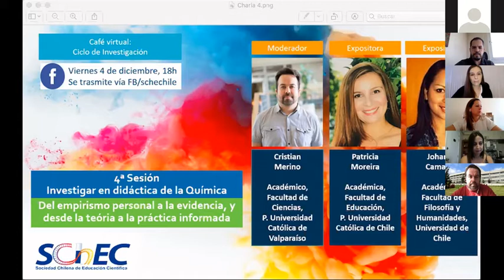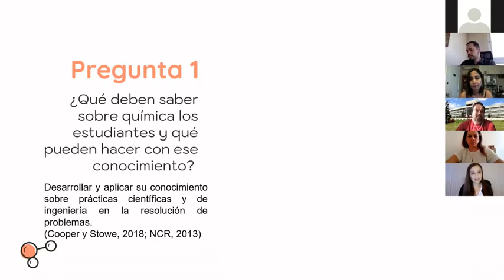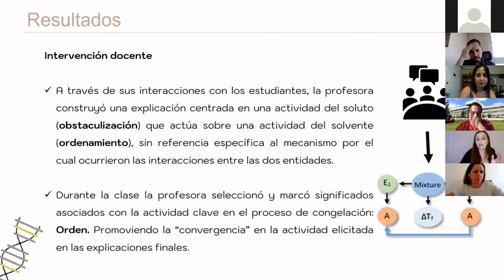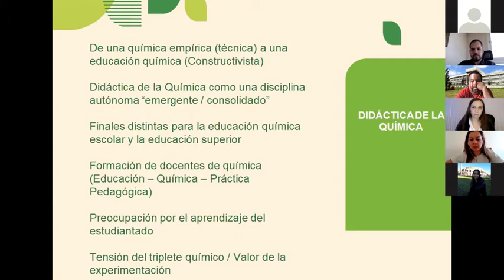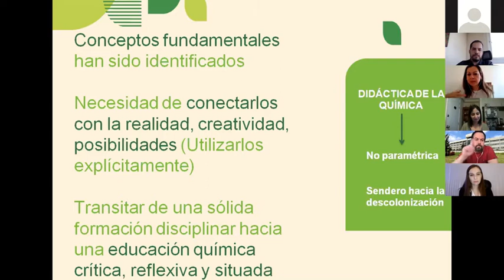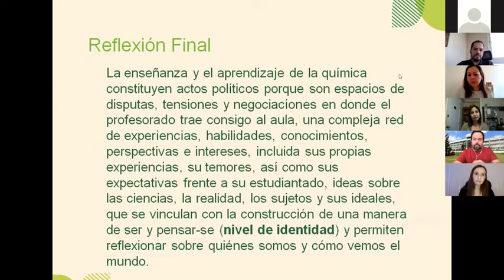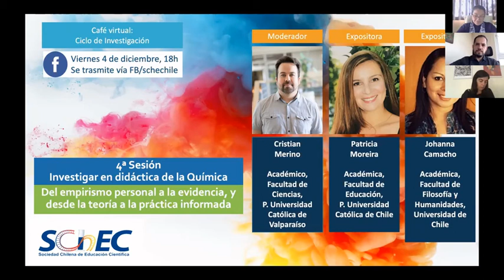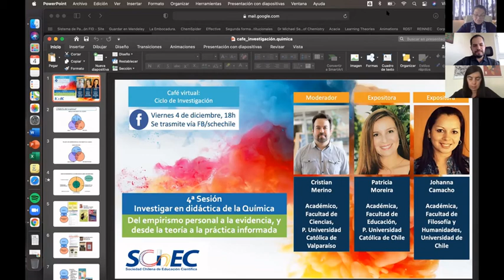Investigación en Didáctica de la Química - Ciclo de Investigación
Panelistas:
Dra. Patricia Moreira, Académica Facultad de Educación, Pontificia Universidad Católica de Chile
Dra. Johanna Camacho, Académica Facultad de Filosofía y Humanidades, Universidad de Chile y parte de la Mesa directiva de SChEC

Fecha: viernes 04 de diciembre 2020